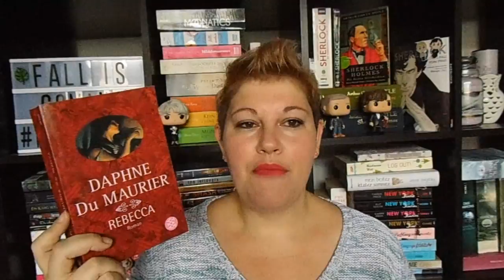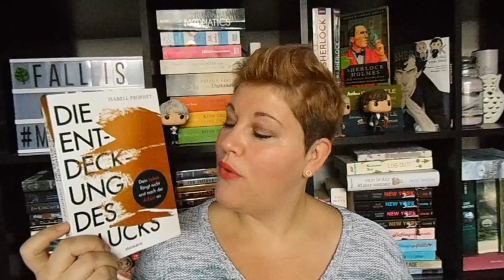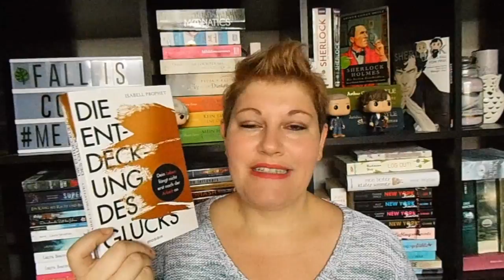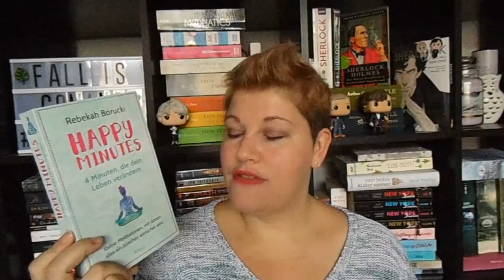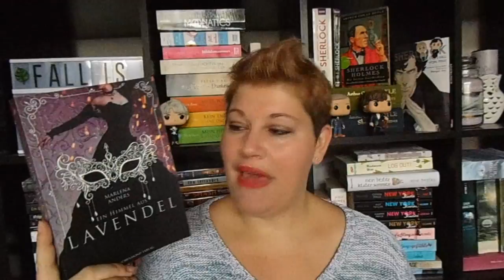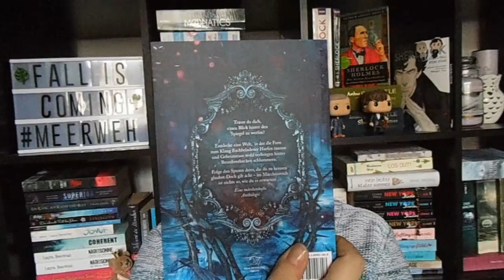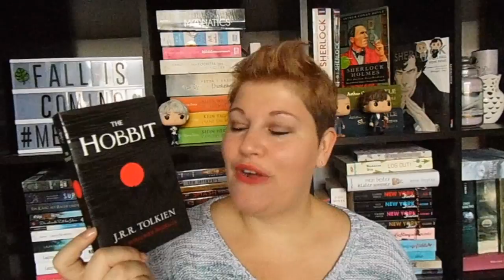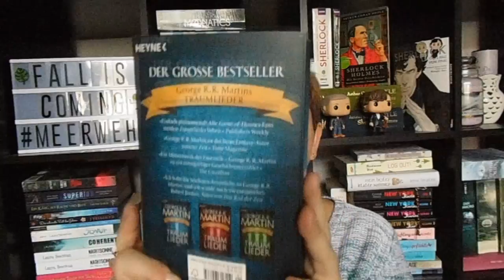Neue Bücher aus September 2017 ~ LadyoftheBooks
Einige tolle neue Bücher sind bei mir im September eingezogen. Dank Medimops und Rebuy tatsächlich wieder mehr "echte" Bücher. Wie ist das bei euch so? Viel Spaß mit meinen Neuzugängen.